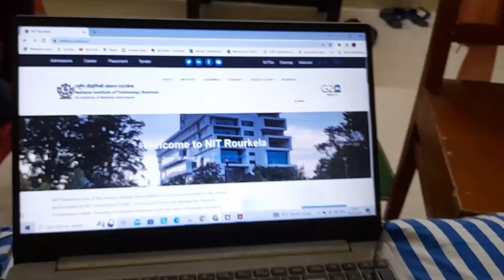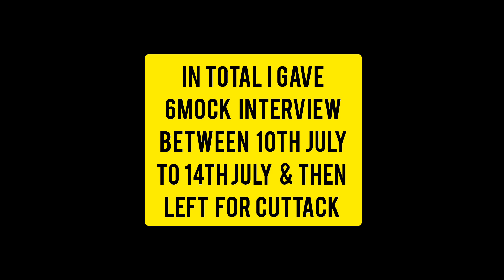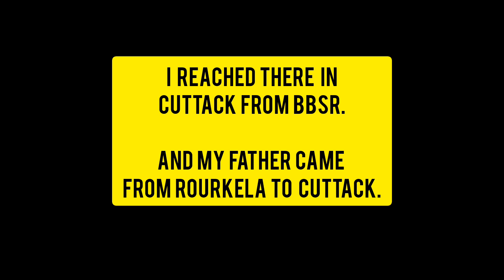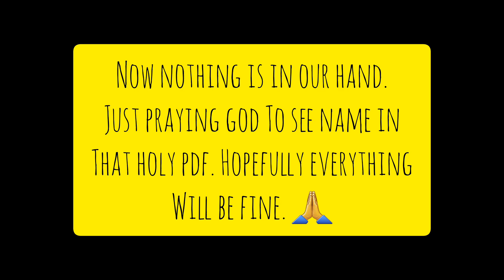OCS 2021 INTERVIEW DAY || Fun after Interview || OPSC || OAS || Odia study vlog